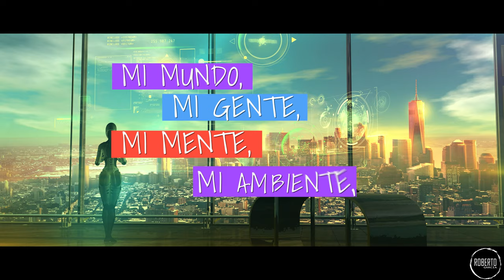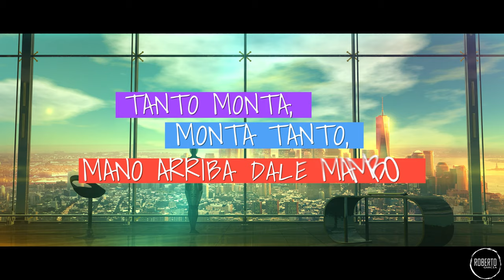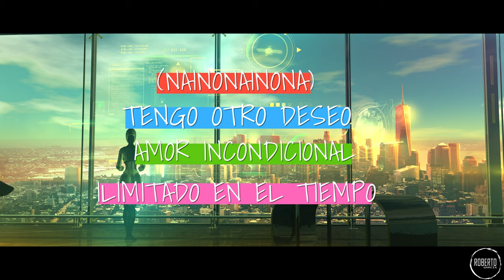Roberto García - Soñando Despierto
Muchas gracias.
Roberto García